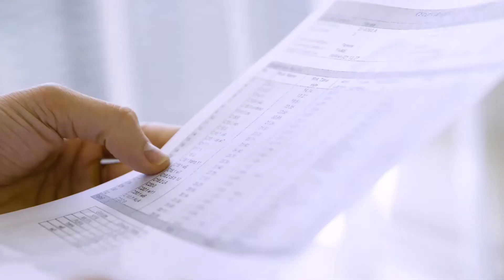くっきりルテイン - 優秀品質金賞 モンドセレクション 2022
ワールドクオリティセレクション2022の期間中、株式会社リフレ の くっきりルテイン は名誉ある優秀品質金賞 を授与されました。 1961年の設立以来、モンドセレクションは世界中の消費者製品の品質を評価してきました。製品の種類に応じて、評価には官能的、科学的そして法的分析が含まれます。